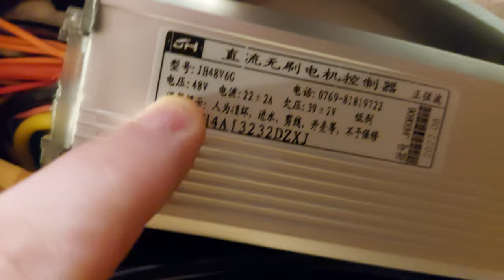EKX X20 - КИТАЙЦЫ ОБМАНЫВАЮТ С МОЩНОСТЬЮ. Надписи на контроллере, надписи на моторе, биения колеса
В модели велика, которую китаец продавал как 2000W, установлен контроллер мощностью 1000W, так что продавец жёстко обманывает покупателей. Будьте осторожны при покупке!